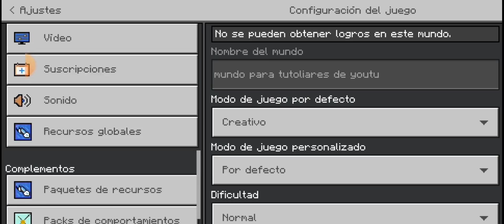tutorial de hacer una casa para survival en minecraft